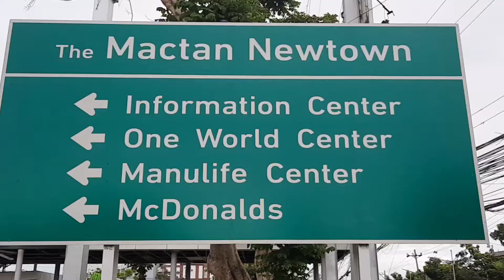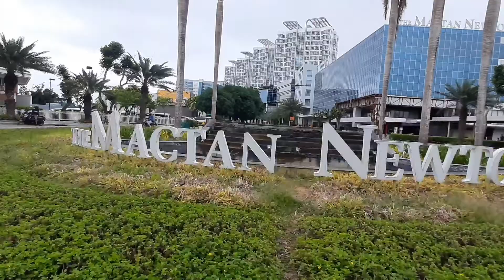First Time at Mactan New Town Cebu | Lapu-Lapu Mactan Cebu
Mactan New Town Cebu is like an IT Park in Cebu or Ayala, Modern Building  businesses and condos.